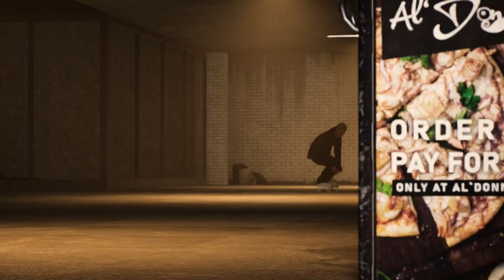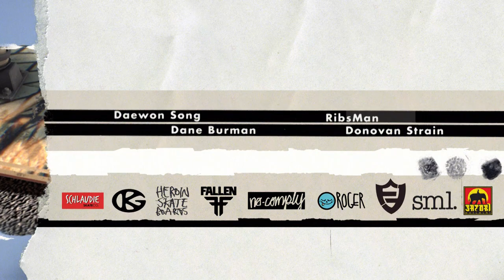Session: Skate Sim | Update Trailer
Creativity and freedom of expression: This, is Session. Pure, raw skateboarding. Forget about hand holding or turbo timers, just go tame that concrete!

Welcome to another extensive Early Access update to Session. We've jam-packed improvements to a whole range of features.

Session is currently available on Xbox One through Game Preview and PC through Steam Early Access.